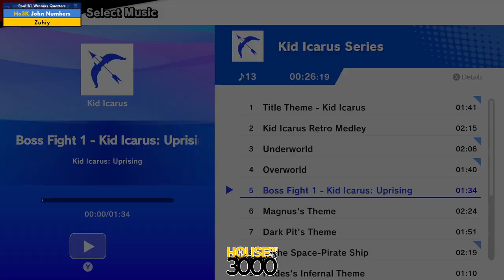Xenosaga 50 Pool B1 Winners Quarters John Numbers vs Zuhiy